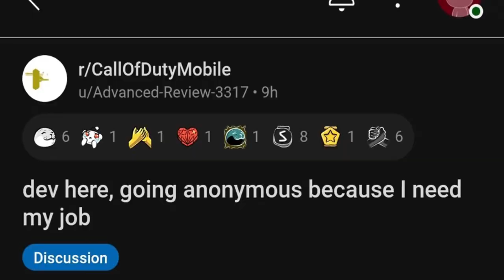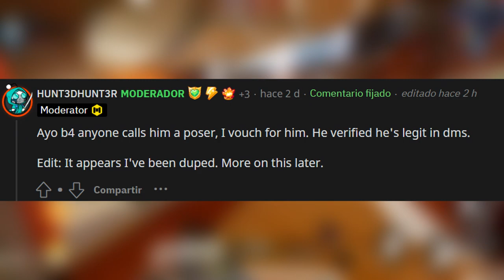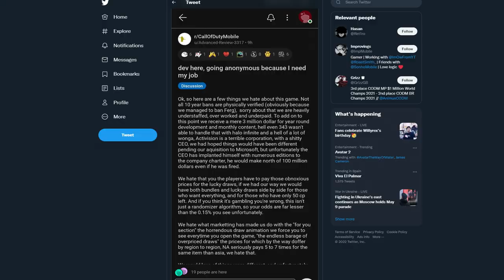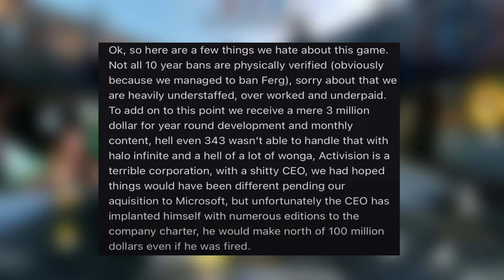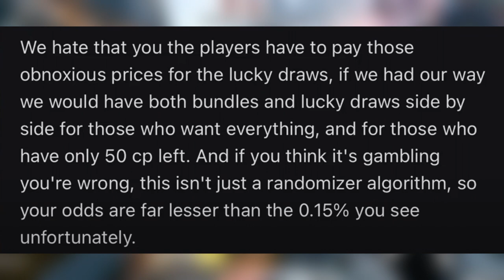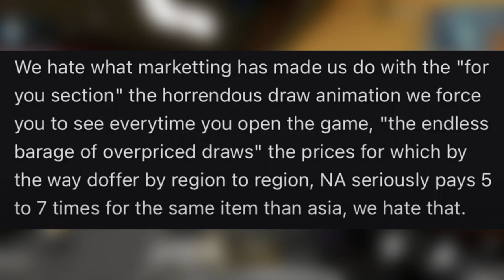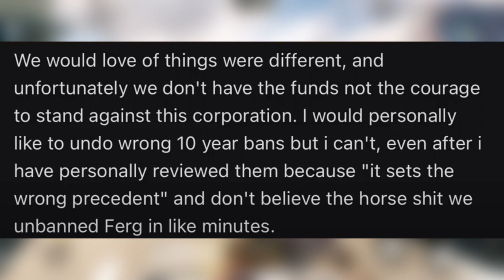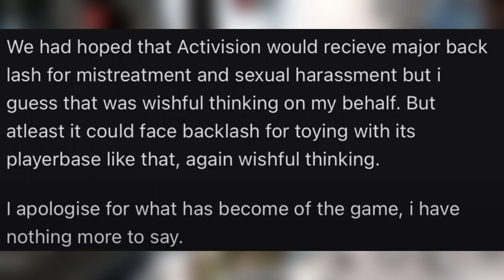La VERDAD de ACTIVISION EXPUESTA por un DEVELOPER de Cod Mobile